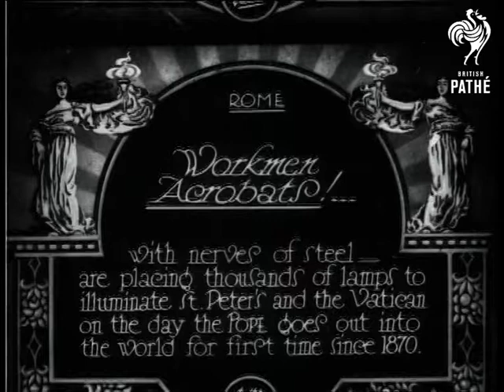Workman Acrobats Aka Workmen Acrobats (1929)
Rome, (the Vatican City) Italy.

Full titles read: "WORKMEN ACROBATS !... - with nerves of steel are placing thousands of lamps to illuminate St. Peter's and the Vatican on the day the Pope goes out into the world for the first time since 1870."

L/S's of workmen on the dome of St Peter's and the spire. L/S's looking down on the workmen placing lanterns, St Peter's square can be seen in the background.
 FILM ID:792.02